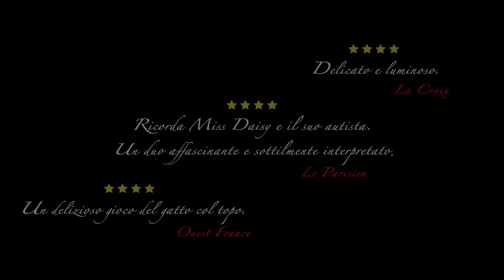I Profumi di Madame Walberg - Trailer Ufficiale ITA - dal 10 giugno al cinema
Un inno alle fragranze, al ricordo e alla condivisione, un omaggio a quei profumi e ricordi che hanno accompagnato e valorizzato le nostre storie personali.

Questa è l' "essenza" de I PROFUMI DI MADAME WALBERG,  un film  che con garbo e delicatezza  ci invita a mantenere uno sguardo positivo e ad "annusare" le nuove opportunità che la vita ci offre, malgrado gli ostacoli e le avversità.

Con due grandi interpreti Emanuelle Devos e Grégory Montel, il film di Grégory Magne è al cinema dal 10 GIUGNO con SATINE FILM!